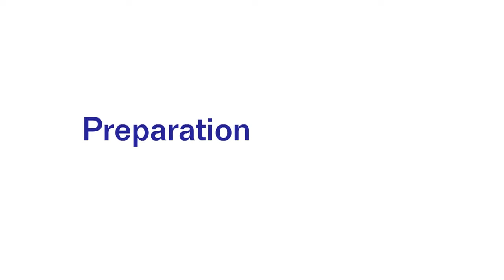Sarah Fay '11 - The Williston Experience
Sarah Fay '11 talks about how Williston influenced her. Next year she is attending M.I.T. Read more about other students' experiences